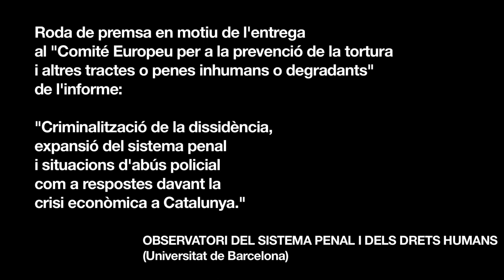Control policial a les Universitats catalanes (Iñaki Rivera / David Fernández)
6 de juny de 2012. L'Observatori del Sistema Penal i els Drets Humans (UB) presenta l'informe "CRIMINALITZACIÓ DE LA DISSIDÈNCIA, EXPANSIÓ DEL SISTEMA PENAL I SITUACIONS D'ABÚS POLICIAL COM RESPOSTES DAVANT LA CRISI ECONÒMICA A CATALUNYA", davant del COMITÉ EUROPEU PER A LA PREVENCIÓ DE LA TORTURA I ALTRES TRACTES O PENES INHUMANS O DEGRADANTS.